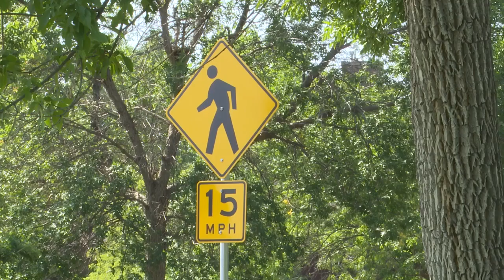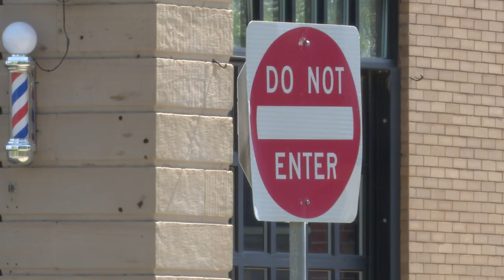Public comment solicited for Great Falls Long-Range Transportation Plan